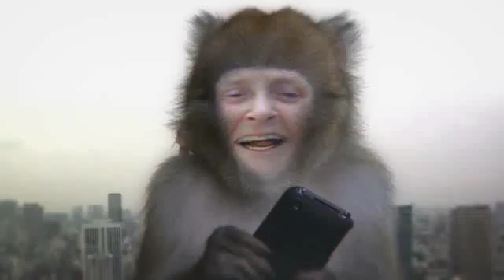uMovie:"MonkeyMan" (30 sec full ver.)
A huge monkey suddenly appears in Tokyo. Who on earth is it?
(30 sec full ver.)

Director: Hiroaki Higashi
Cast: Choromatsu, Masaya Akinaga, Saya Shinjo

This video was generated with the iPhone app 'uMovie'.